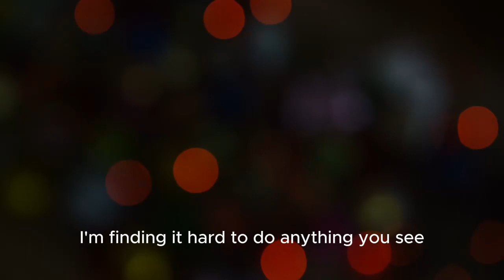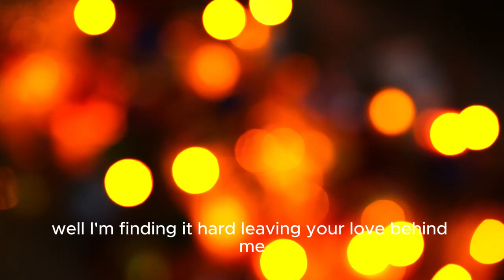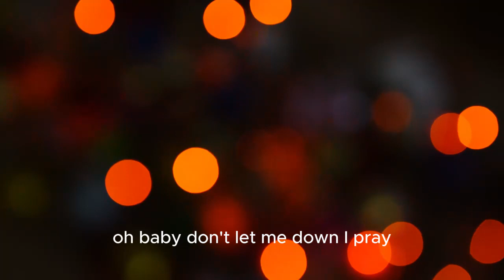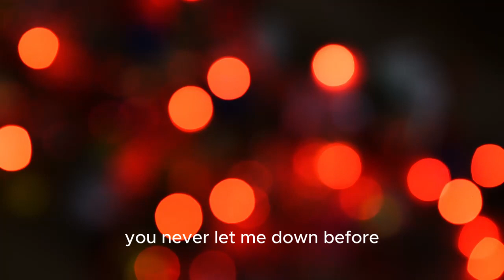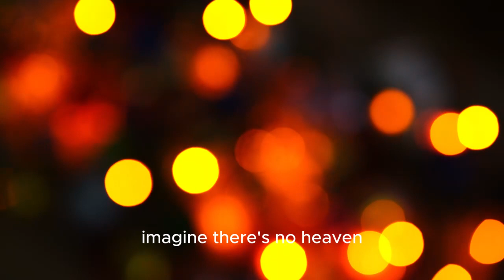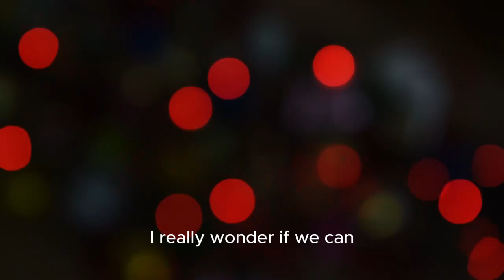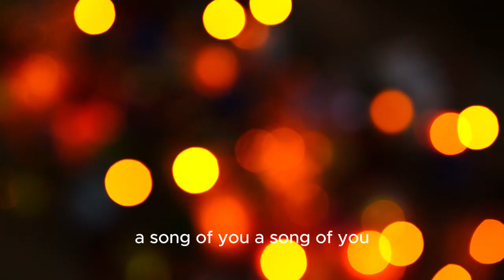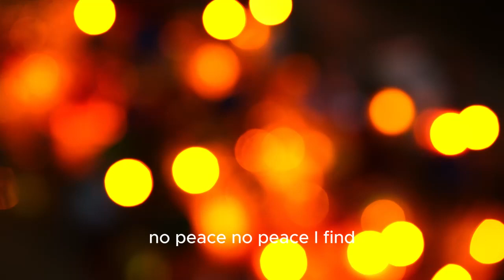[Playlist] 감미로운 로맨틱 재즈 보컬ㅣ환상의 무드음악 재즈ㅣMood SongㅣJazzㅣ한국인이 사랑하는 재즈ㅣ스무드 재즈 ㅣ추억의 재즈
한국인이 사랑하는 무드음악 [Playlist] 재즈

00:00: Can't Smile Without You

03:51: Can't Take My Eyes Off You

07:13: Just the way you are

09:44: Imagine

14:43: Georgia On My Mind

1. Can't Smile Without You

가사 ㅣ 해석

You know I can't smile without you

당신이 없으면 웃을 수 없단 거 알잖아요

I can't smile without you

난 당신 없인 웃을 수 없어요

I can't laugh and I can't sing

웃음을 지을 수도, 노래할 수도 없어요

I'm finding it hard to do anything

그 무엇도 하기가 어려워요

You see, I feel sad when you're sad

당신이 슬플 때면 나도 슬프단 거 알죠

I feel glad when you're glad

당신이 기뻐할 땐 나도 기뻐요

If you only knew what I'm going through

당신이 이런 내 마음을 알았더라면

I just can't smile without you

당신이 없으면 웃을 수조차 없는 나를

You came along just like a song

당신은 한 곡의 노래처럼 내게 다가와

And brightened my day

나의 하루를 밝혀주었어요

Who'd have believed that

you were part of a dream?

누가 믿었겠어요, 당신이 꿈의 일부였단걸?

Now it all seems light-years away

이제는 이 모든 게 오래 전 일만 같네요

And now you know I can't smile without you

이제 당신도 알잖아요, 당신 없인 웃지 못하는 날

난 당신 없이는 웃을 수 없어요

I just can't smile

그냥 웃음이 나오질 않는걸요

Now some people say

happiness takes so very long to find

어떤 사람들은 행복을 찾는 데

오랜 시간이 걸린다고 말하죠

Well, I'm finding it hard

leaving your love behind me

글쎄요, 당신의 사랑을 져버리고 떠나긴 힘든걸요

And you see I can't smile without you

당신이 없으면 난 웃을 수 없단 거 알죠

당신 없이는 웃을 수가 없어요

You see, I feel glad when you're glad

당신이 기뻐할 땐 나도 기쁘단 거 알죠

I feel sad when you're sad

당신이 슬플 때면 나도 슬퍼져요

당신이 없으면 웃음이 나오질 않는걸요

May peace and calm fill your life!
당신의 삶에 평안과 평온이 가득하기를...

What dose not kill me makes me stronger.
나를 죽이지 못하는 고통은 나를 더 강하게 해 줄뿐이다.

Today is the First day of the rest of your life!
오늘은 내 남은 인생의 첫날이다.